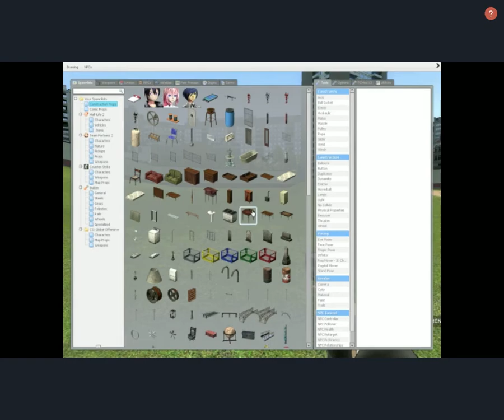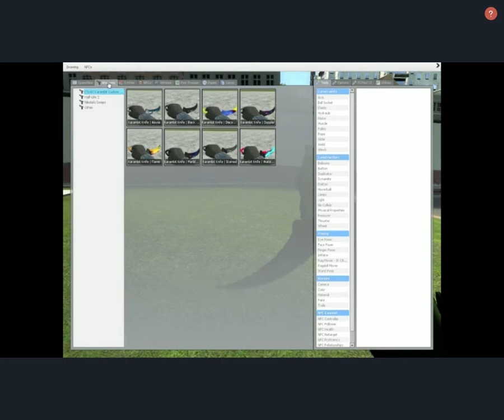Gmod Karambit showcase